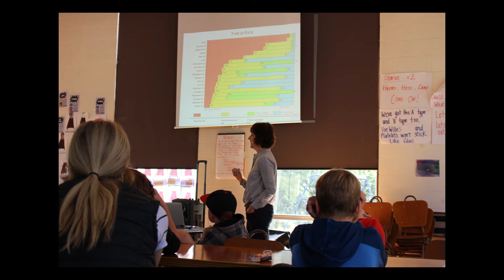2017 HFNZ National Youth Camp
HFNZ National Youth Camp 2017 was help from the 20th to the 23rd of April 2017 at the Waipara Adventure Centre, North Canterbury. It was a fantastic camp, with the best behaved campers ever! We all had a a great time and enjoyed a range of fun activities. We also learned heaps about becoming more independent, managing our bleeding disorders, and growing our leadership skills. Check out some of the stuff we got up to at camp...